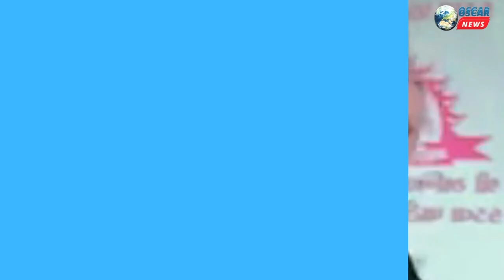સંજય રાવલ એકબીજાને મદદ કરો જીવતા મોક્ષ મળશે દુઃખીને મદદ કરો જીવતા મોક્ષ મળશે